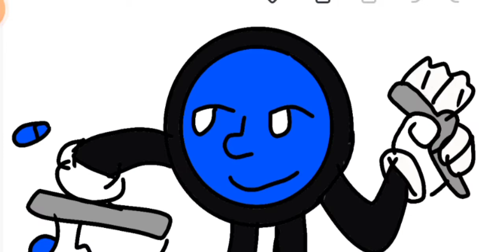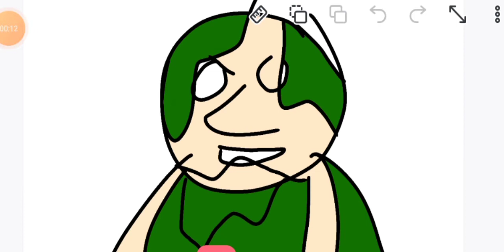DHMIS:time(animation)flipaclip animation dhmis